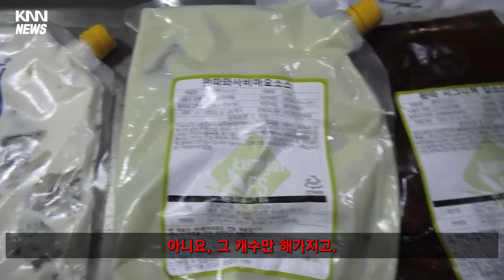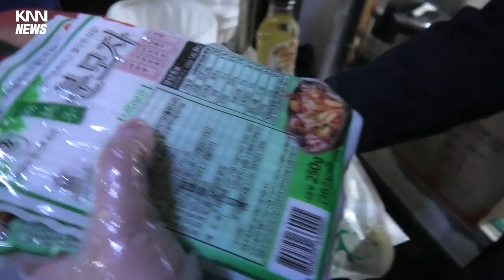배달전문점의 양심 없는 위생과 태도에 소비자들 분노